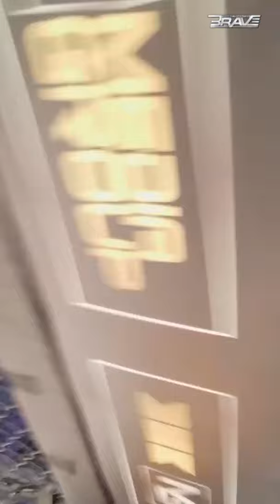Ref Cam | Action Shots | Mohsen Mohammedseifi KO